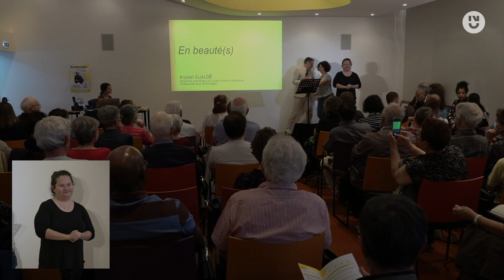1. Krystel Gualdé : "En beauté(s)"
Intervention de Krystel Gualdé, directrice scientifique du Musée d'histoire de Nantes - Château des ducs de Bretagne.
Titre : "En beauté(s)"

Dans le cadre de l'événement "L'histoire en images : l'esclavage" qui a eu lieu le jeudi 12 mai, aux Archives Départementales de Loire-Atlantique, organisé par le CRHIA et les Anneaux de la Mémoire à l'occasion du colloque international "Esclavages. Des traites aux émancipations, trente ans de recherches historiques".

Source du tableau : « Marguerite Deurbroucq et une femme vivant en esclavage à Nantes », Pierre-Bernard Morlot, 1753 - Château des ducs de Bretagne.